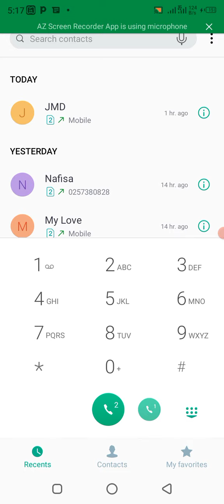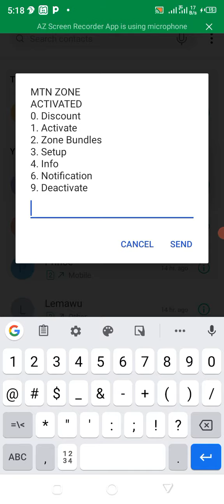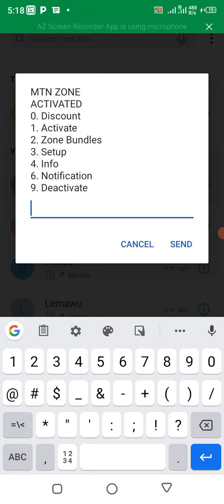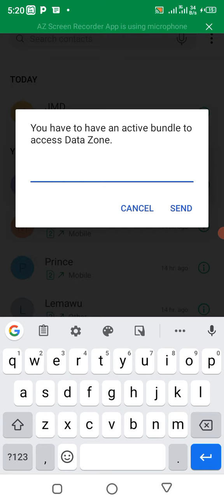how to do MTN zone bundle#beyoucomedy